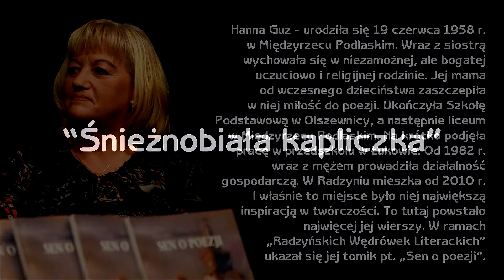Hanna Guz „Śnieżnobiała kapliczka”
Wiersz Hanny Guz pt. „Śnieżnobiała kapliczka”. Pochodzi on z tomiku poezji pt. „Sen o poezji”, który w 2019 r. wydało Radzyńskie Stowarzyszenie „Podróżnik” działające przy Radzyńskim Ośrodku Kultury (w ramach cyklu „Radzyńskich Wędrówek Literackich”).
Czas trwania: 2 min. 33 sek.